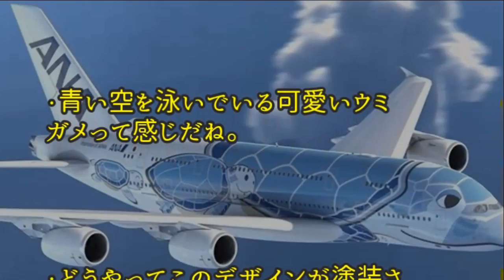【海外衝撃】ANAの「空飛ぶウミガメ」A380が成田空港に到着し、海外が騒然！最新のANAの超大型旅客機の姿に海外が驚きと感動！ 海外「ファンタスティックな機体だ！」【日本人も知らない真のニッポン】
【今日の動画 】【海外衝撃】ANAの「空飛ぶウミガメ」A380が成田空港に到着し、海外が騒然！最新のANAの超大型旅客機の姿に海外が驚きと感動！ 海外「ファンタスティックな機体だ！」【日本人も知らない真のニッポン】

世界的大ブーム!!日本の凄さを示した一枚の写真がSNSで拡散され外国人たちの間で大反響!!【海外の反応】

衝撃!!カンボジアでまさかの出来事が!!日本人のとったその後のある行動に現地で感動の声が止まらない!!【海外の反応】

【海外衝撃】日本の野球を初体験したMLBプレイヤーたちが感動の声！海外「すげぇクール！」【海外の反応】【日本人も知らない真のニッポン】

【海外衝撃】羽生結弦「魂の演技」で2位　チェン優勝の結果に海外が大荒れ！2019年フィギュア世界選手権に対する海外の反応【海外の反応】【日本人も知らない真のニッポン】

【海外の反応】衝撃！火垂るの墓を見た外国人の心揺さぶるレビュー。「火垂るの墓」の威力はやはり凄かった！外国人号泣!【日本人も知らない真のニッポン】